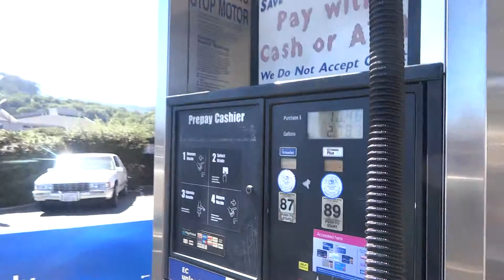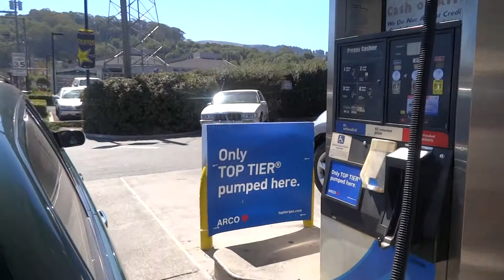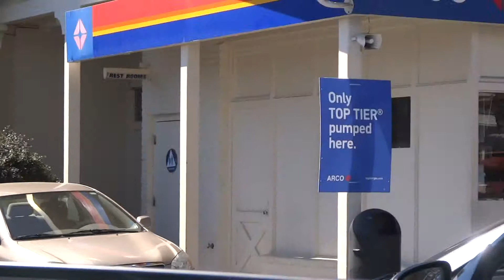Angel New Friends Touring GGB, Muir Woods, Napa Valley September 16, 2014 pt 7